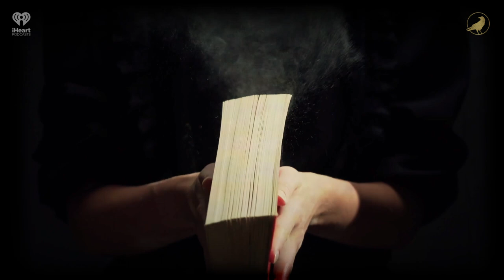Ep 266: Flight Risk | AARON MAHNKE'S CABINET OF CURIOSITIES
Sometimes a person's name is forgotten, but their deeds live on. Other times, the name is all most people see anymore, unaware of the powerful story behind it. Let's explore both today.